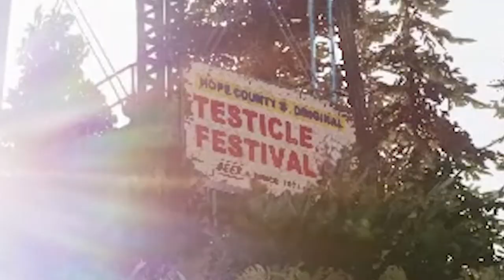BIG RIG ENERGY - Far Cry 5 Gameplay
When you jump into the big rig and you know you're going to own the road...That means you have BRE or also known as Big Rig Energy.